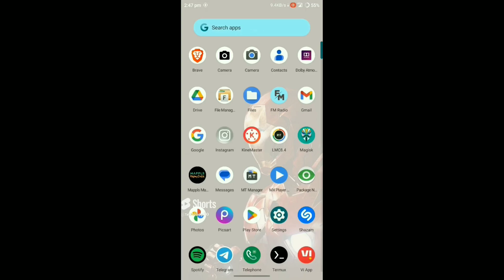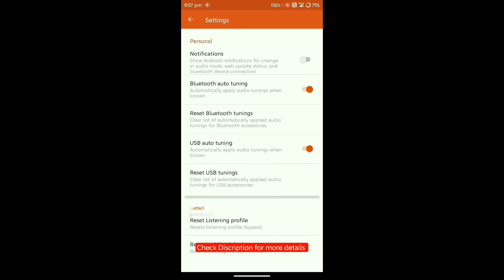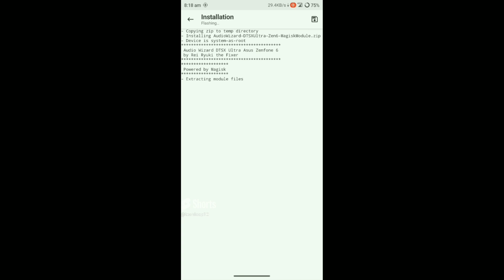Enhance Your Audio with these Mods | ft. Magisk Modules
Welcome to our latest YouTube video where we dive into the exciting world of sound modding for rooted devices using Magisk Modules! 🔊🎧 Unleash the true potential of your smartphone's audio capabilities as we guide you step-by-step through the process of installing and configuring various Magisk sound mods. 🎶💥

🔹 In this video, we'll explore a variety of Magisk Modules designed to elevate your device's audio quality to new heights. Whether you're a music enthusiast, a gamer seeking immersive soundscapes, or simply looking to enhance your device's audio output, we've got you covered!

🔹 Learn how to install and activate sound mods like:
   - Dolby Atmos for a cinematic audio experience 🎬🎵
    Also,
   - Viper4Android for personalized audio profiles ✨🎧
   - Audio Equalizer mods for fine-tuning your sound 🎚️🎶
   - And more!

🔹 Our easy-to-follow tutorial will take you through each step of the process, from downloading the necessary Magisk Modules to configuring settings for your desired audio enhancement. Get ready to be amazed by the noticeable difference in sound quality that these mods can bring to your rooted device.

🔹 Make sure your device is rooted and you have Magisk installed before you start. Whether you're a seasoned root user or just starting out, this video has something for everyone who's looking to take their sound experience to the next level.